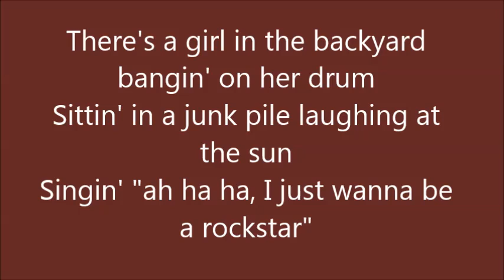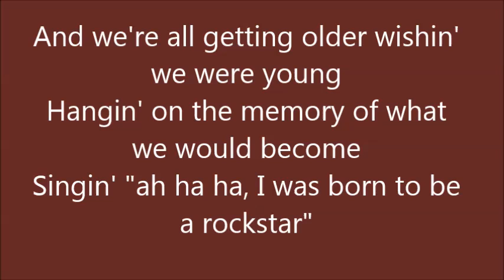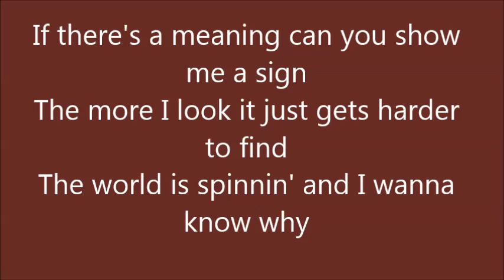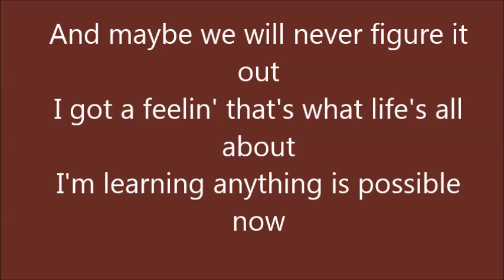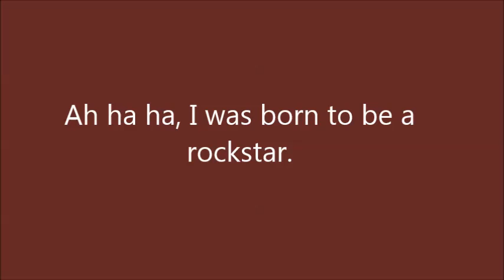rockstar part 1 music